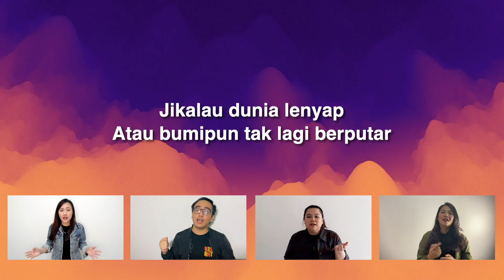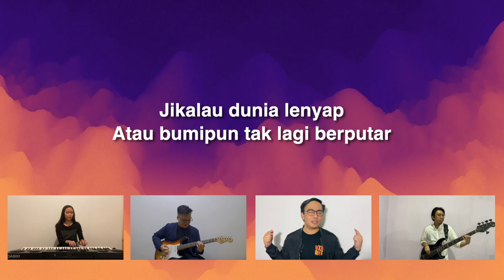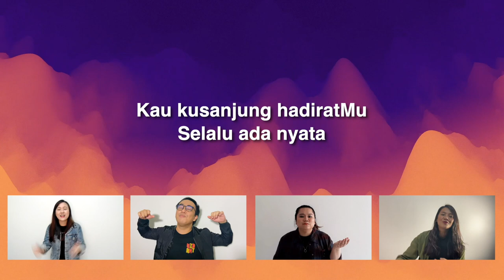JPCC Worship Youth - Setiap Langkahku (Muzik Video) | LifeCreative